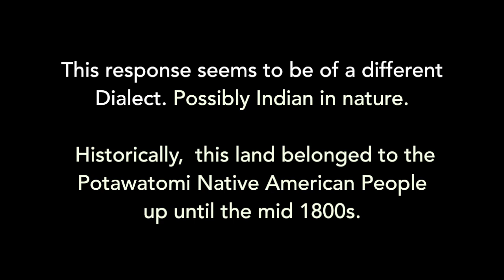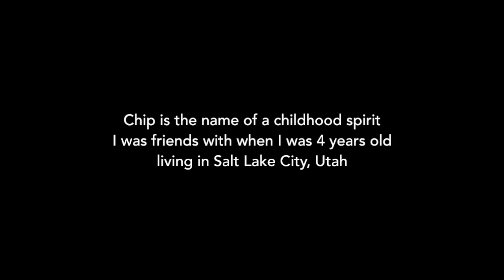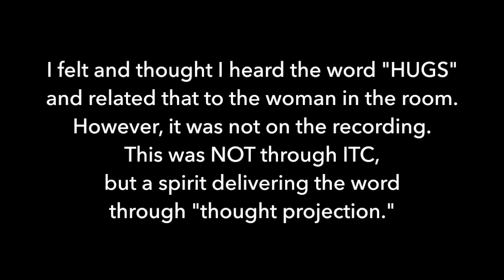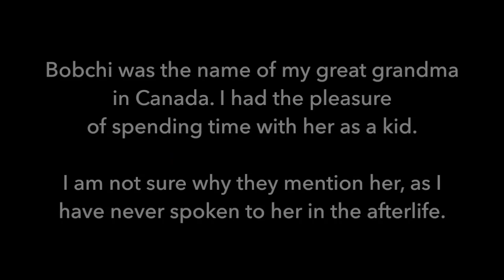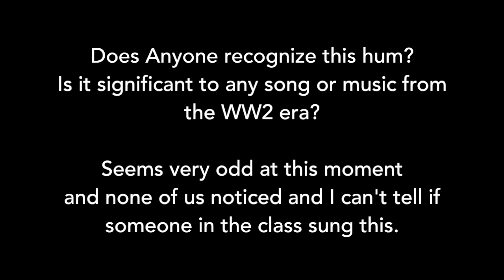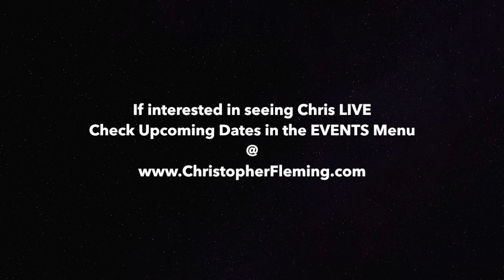Waubonsee Community College Ghost Hunt with Chris Fleming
This video is the Waubonsee Community College Ghost Hunt with Chris Fleming that preceded the lecture presentation in the auditorium. Originally broadcast LIVE on Facebook.  In this video, Chris is using the P-SB7 Spirit Box, Sony IC recorder and the Flux GB-1 App on a Dell tablet with an Altec Orbit Speaker.

Chris Fleming Live! Ghost Hunt.  Recorded VIA Facebook LIVE on iPhone back on Nov.4, 2016, on Campus.

If you are interested in booking Chris at your college or University - Chris Flemings Paranormal Presentation on Ghosts and having a student ghost hunt afterward...

Tim Moyer - Sr. Entertainment Agent

Rich Nikodem - Sr. Entertainment Agent

Check out Chris Flemings upcoming dates and appearances under EVENTS.

Video originally broadcast live on Facebook NOv. 4, 2016, via Apple iPhone 6.

Music by my good friend Johnny Ricco titled "Help, I'm Haunted!" used with permission.